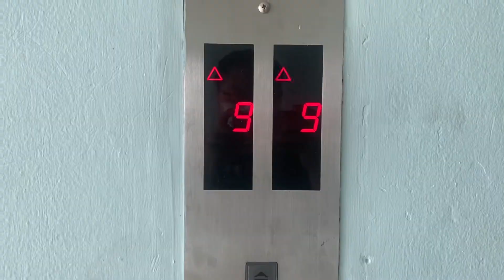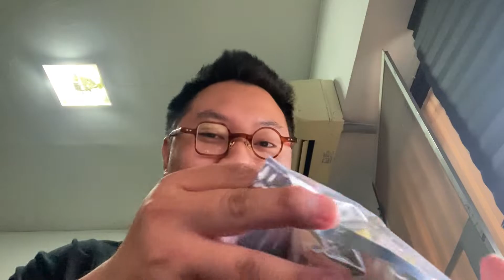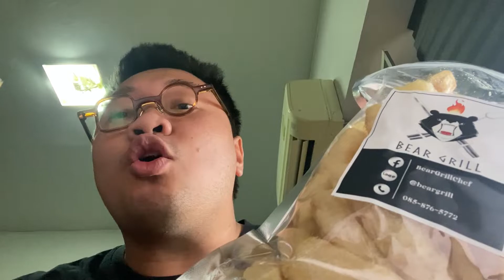DAY38 กินแคบควาย เล่นเพลง SUNDAYDRiVE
22 APR 2022